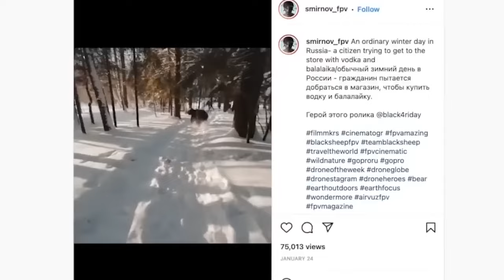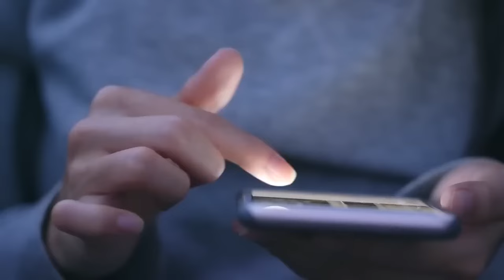Disturbing Trail Cam Footage Worries Forest Rangers